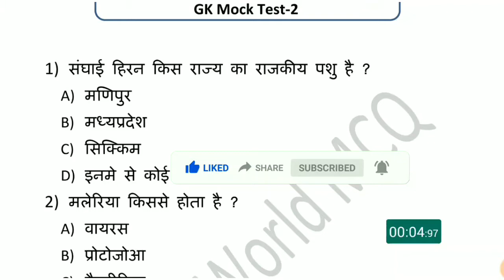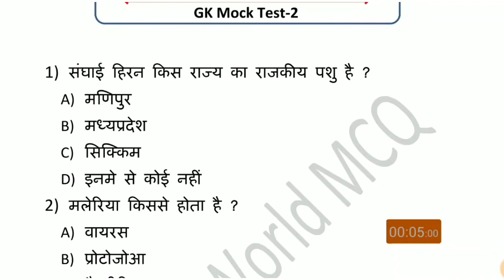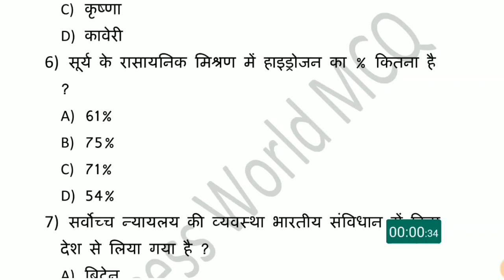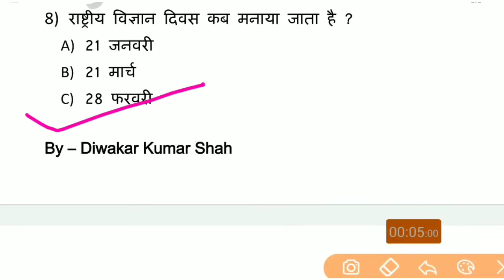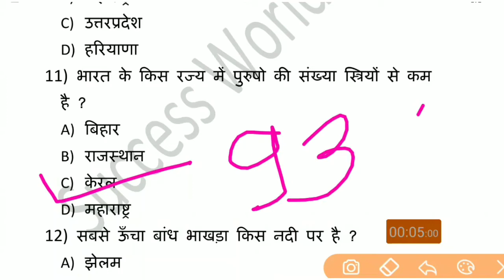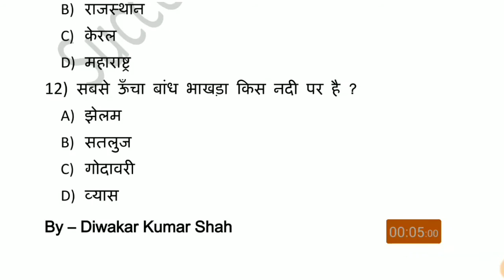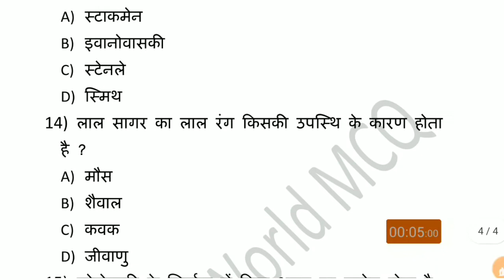Bihar Fireman Mock Test 2021 | Important Gk Questions